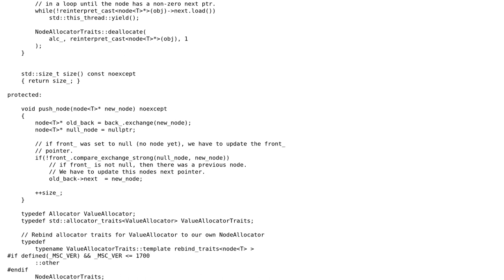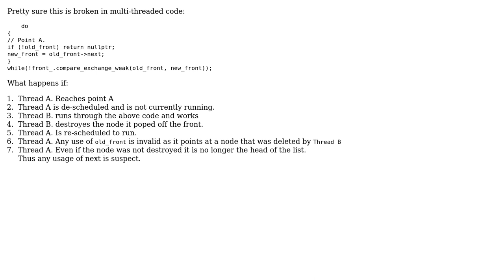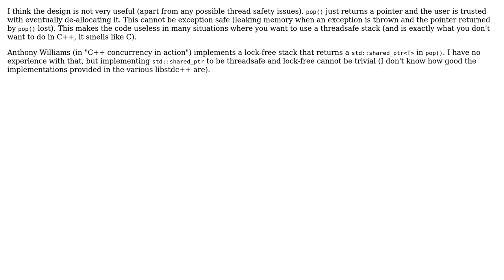atomic_queue - thread-safe and lock-free implementation of the FIFO data structure pattern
With thanks & praise to God, and with thanks to the many people who have made this project possible! | Content (except music & images) licensed under CC BY-SA | Music | Images & others | With thanks to user Walter user Martin York user fat-lobyte and the Stack Exchange Network Trademarks are property of their respective owners. You are responsible for your own actions.